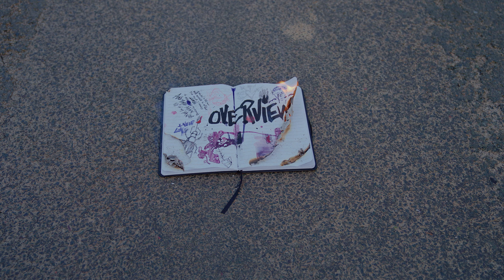FRAGILE - OVERVIEW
“OVERVIEW” was written by FRAGILE.